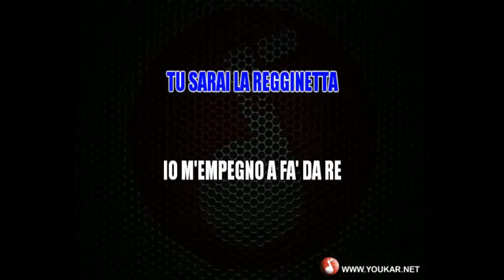Karaoke Alvaro Amici Pupo biondo